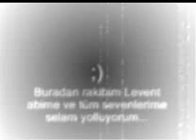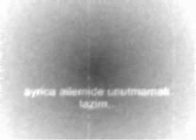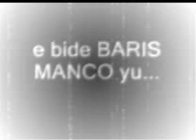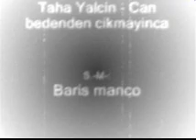Taha Yalcin - Can bedenden cikmayinca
Baris Manconun parcasini seslendirmek ayri bir heyecan..
Söylemeye calistim..iyi dinelemer..videodakiler gine sacma seyler ama olsun..
kesfedilmeyi beklemekteim halen